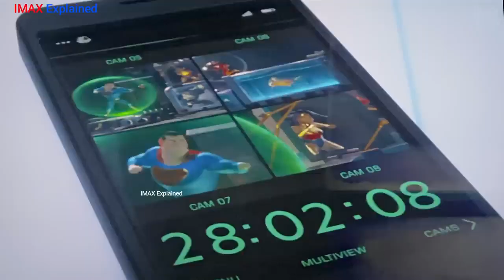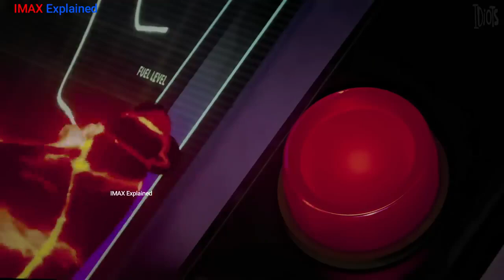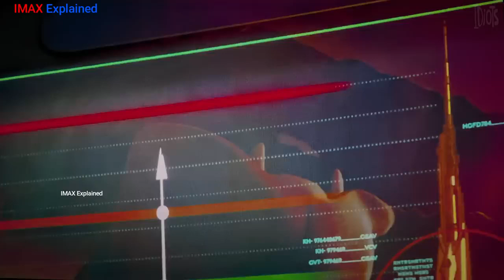DC League of Super Pets [ 2022 ] Movie explained in Hindi Summarized in हिन्दी/urdu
DC League of Super Pets (2022) | Movie explained in Hindi | Summarized in हिन्दी/urdu l

DC League of Super Pets Full Movie Explained
DC League of Super Pets Full Movie in Hindi
DC League of Super Pets Movie Explained
DC League of Super Pets Movie Explained in Hindi
DC League of Super Pets full movie dubbed in hindi
DC League of Super Pets HD print
DC League of Super Pets movie in HD
DC League of Super Pets movie in Hindi HD

IMAX Explained
Explain Movies
Full movie explained in Hindi
Hindi Explanation